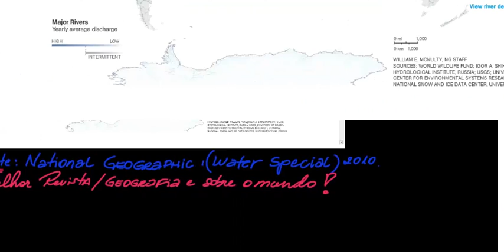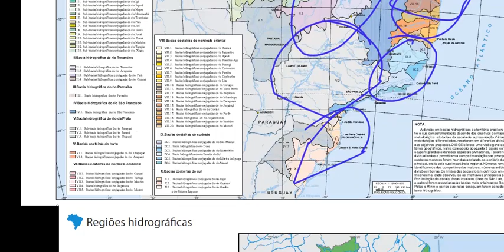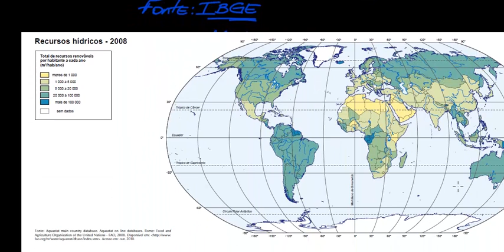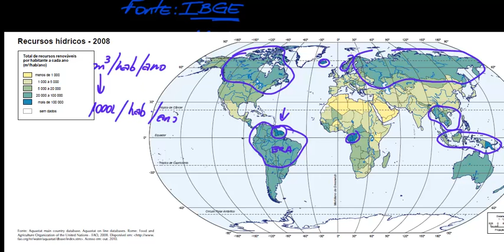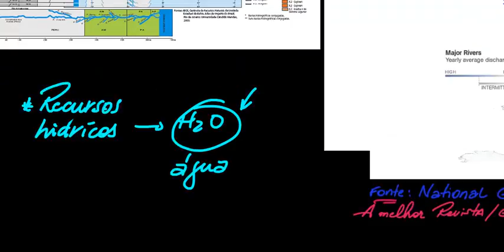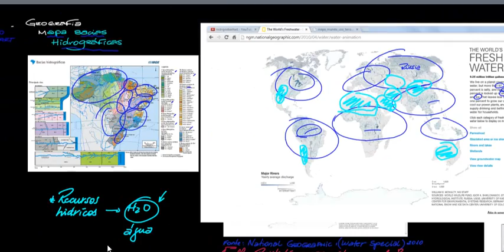geografia enem mapas bacias hidrograficas Rodrigo Eberhart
Professor Rodrigo Eberhart | TERA VESTIBULARES

Saiba Tudo sobre o ENEM e Ensino Médio